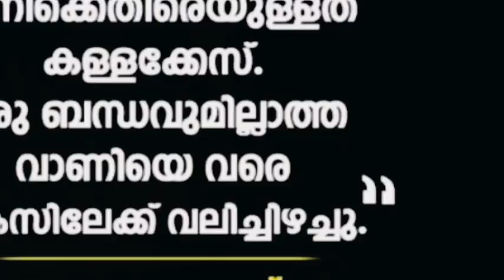ബാബുരാജും വാണി വിശ്വനാഥും കുടുങ്ങി...|വഞ്ചനാ കുറ്റത്തിന് കേസ്|baburaj actor| malayalam news live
Actor baburaj and Vani baburaj cheating case. Case registerd by riyas to getback his money around 3.14 Cr.
baburaj actor| dileep case latest news| dileep case|Dilip case| malayalam news live|
Baburaj cheating case|Vani viswanath cheating case|actor cheat|Vani baburaj |cheating case Kerala
വാണി വിശ്വനാഥ് മൂവി
ബാബുരാജ്
ബാബുരാജ് മൂവി
Babu raj news
babu raj news malayalam
babu raj news today
actor baburaj news
Asianet news babu raj
asianet news live baburaj
Manorama news babu raj
baburaj news today malayalam
baburaj news live
baburaj new news
baburaj case
malayalam news 24
malayalam news vartha malayam
malayalam news video
malayalam news വാർത്തകൾ
malayalam news varthakal
malayalam news vartha
malayalam news viral
വാർത്തകൾ
മലയാളം വാർത്തകൾ
malayalam news vartha live
malayalam viral news
malayalam viral reels
new viral video malayalam
കേരള news live
കേരള news
Kerala news live
Kerala news
kerala news today
Kerala news today live
kerala news malayam
kerala news 60
kerala news international
gulf news
gulf varthakal
gulf news today malayam
യു എ ഇ news
യു എ ഇ news malayam
viral video malayalam latest
Viral video
Viral news
viral news malayam
video
malayam vartha asianet news
malayam vartha comedy
malayam vartha channel live news
മലയാളം ന്യൂസ് ലൈവ്
മലയാളം news live
മലയാളം ന്യൂസ് live
latest news
latest news malayam
latest news updates malayam
latest news today
kauthuka vartha malayam
kauthukam lesham kooduthala
kauthuka vandi
Kauthuka kazhchakal
kauthuka lokam
kauthuka vartha
malayalivartha inside
malayalivartha
latest kerala news
latest kerala news in malayalam
instagram news
instagram reels
Insta reels
reels malayalam
reels video
reels news
reels instagram